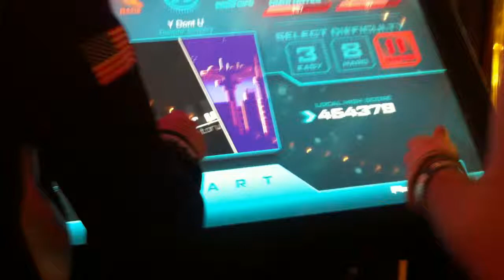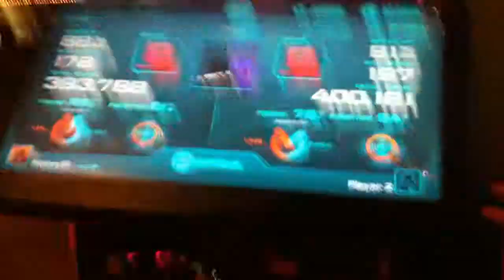[ReRave] s34n and Foy - Y Dont U (Master)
Machine: ReRave
Version: 1.1.1
Location: New York New York Arcade, Las Vegas, NV

Newest Music:
Gargoyle
Life of a Butterfly
Contrast
Galaxy Dream
Rock N' Russia
Got the Rhythm
Rom-e0 & Juli8
We're Getting Faster
Y Don't U